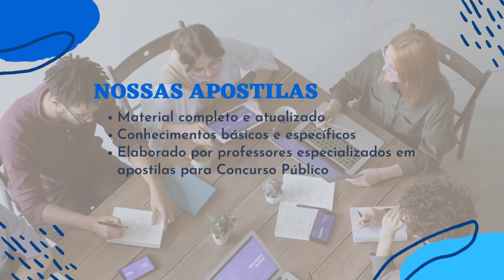Apostila TJ ES 2023 Analista Judiciário Direito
Podem solicitar isenção da taxa de inscrição os candidatos inscritos no CadÚnico, doador de medula óssea, pessoa física que se declara isenta de apresentar a Declaração de Ajuste Anual do Imposto de Renda da Pessoa Física e que comprove a soma da renda familiar mensal de até dois salários mínimos, eleitores convocados e nomeados pela Justiça Eleitoral do Estado do Espírito Santo, que prestarem serviços no período eleitoral, pessoa com deficiência e doadores de sangue.

Os interessados podem se inscrever exclusivamente pela internet, no período das 10h do dia 16 de janeiro de 2023 até às 18h do dia 6 de fevereiro de 2023, observando o horário oficial de Brasília - DF, no site da organizadora. Haverá cobrança de taxa de inscrição no valor de R$ 100,00.

➔ Cadastre-se para receber atualizações de todos os concursos 2023. Concurso TJ ES 2023 👇